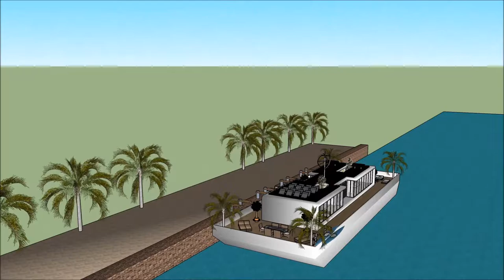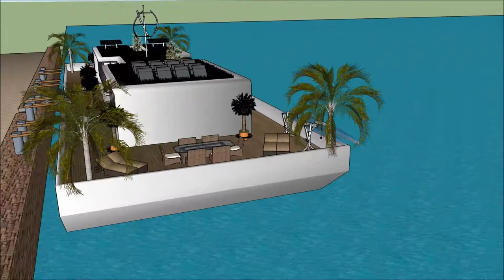Плывучы дом Карэліі SketchUp лодка ў хатніх умовах Архітэктура архітэктар Саюз архітэктараў дом лодк